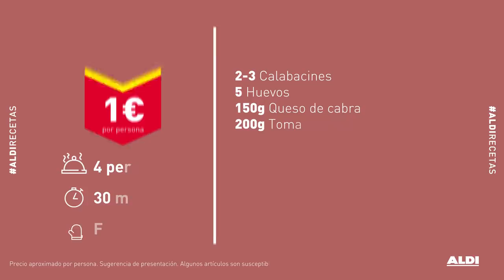Hamburguesas de calabacín con queso de cabra - Receta por menos de 1 €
Cuando creías que sabías todo sobre hamburguesas, descubres esta receta de hamburguesas de calabacín con queso de cabra que están para chuparse los dedos y son súper saludables. ¡Y por menos de 1€!
Pruébala y sigue sorprendiéndote cada día con todas las recetas que tenemos pensadas para ti.

INGREDIENTES
- 2-3 Calabacines
- 5 Huevos
- 150g Queso de cabra
- 200g Tomates cherri
- 1 Diente de ajo
- Cebollino
- Aceite de oliva
- Sal
- Pimienta